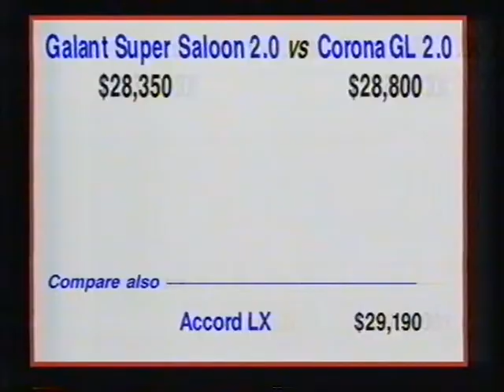OLD NEW ZEALAND TV ADS 1991 MITSUBISHI GALANT SUPER SALOON c